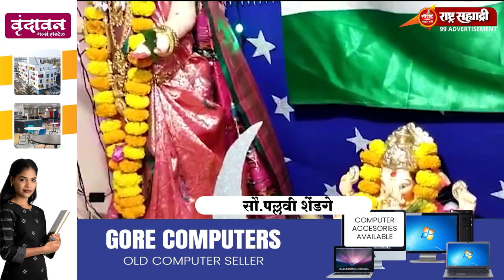गौराई आल्या माझ्या घरी {2022} - सौ.पल्लवी शेंडगे